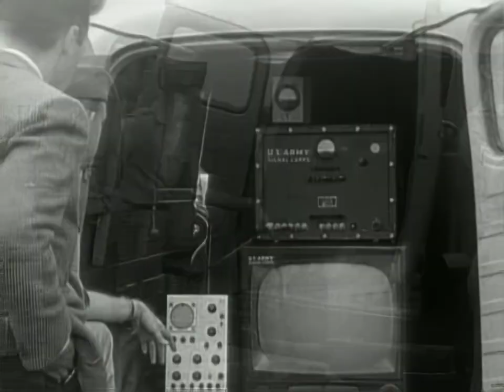Kaman HTK-1K: The First Fully Remote Controlled Helicopter (1957) | You Asked For It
Dive into the future of aviation with us as we explore the first pilotless helicopter with Kaman Corporation founder, Charlie Kaman, and Sr. Project Engineer, Bob Mack. This remarkable drone, driven by advanced radio signals instead of a human pilot, represents a leap forward in aeronautical achievement. With applications ranging from military operations, including delivering weapons and conducting reconnaissance, to navigating dangerous chemical and radioactive zones, the potentials of this unmanned copter seem boundless.

Thanks to Bob Klein of Syracuse, New York, for prompting us to investigate this incredible innovation. During our visit, we discovered not only the drone's versatile uses but also how astonishingly simple it is to operate. The Command pilotless helicopter, a joint project between the Army and Navy, could soon become an indispensable tool in saving lives, firefighting, and much more, all without putting pilots at risk. Join us in marveling at this technological marvel, a true jack of all trades in the sky, because you, our curious viewers, asked for it.